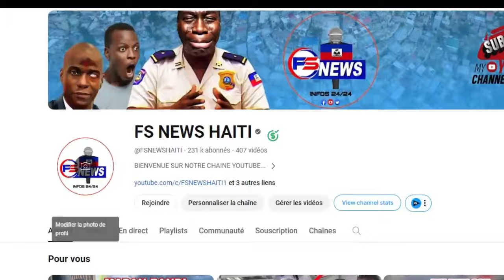FLASH: La Police Fenk Kraze Gang Sayo, Lanmò San Jou ki fè Grosè aksyon sa wi wap Sezi Bagay sa